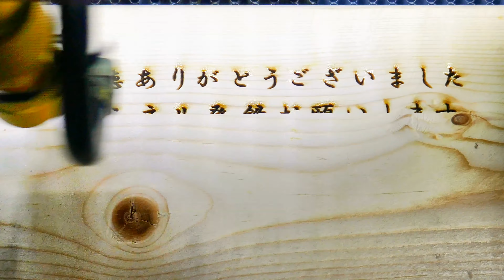草を食べるサワガニ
地面に落ちた草を食べるサワガニを撮影してみました。
草を持って運んでいましたが少しだけ食べて地面に置いて去ってしまいました。
美味しくなかったのでしょうか。